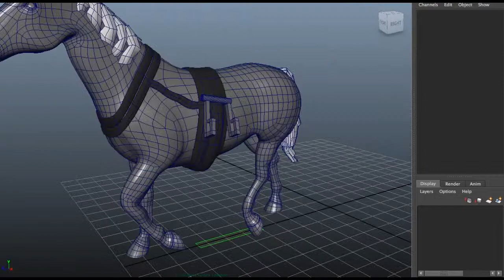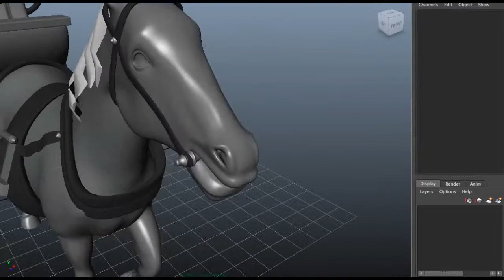3D modeling of Irish jaunting car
Made in Autodesk Maya